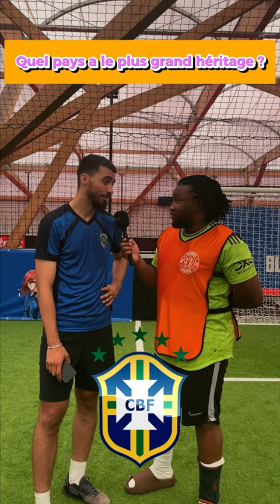LE MEILLEUR MILIEU FOOT POUR @BoumeSama et @TodayitsFootball